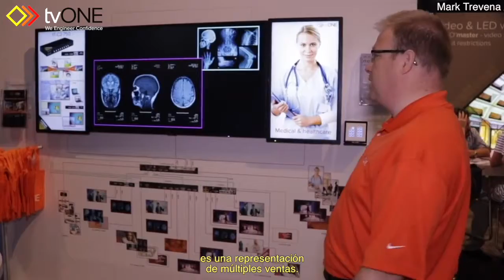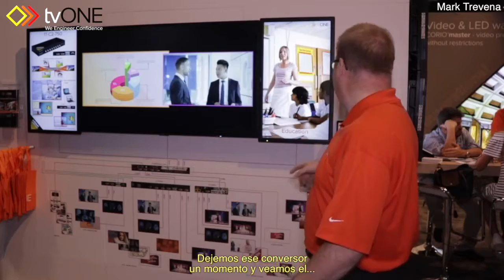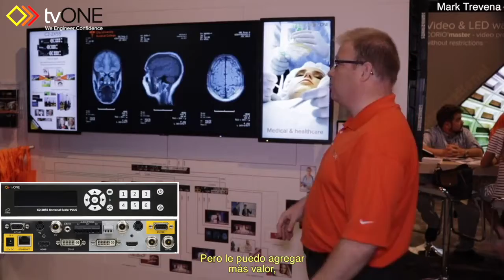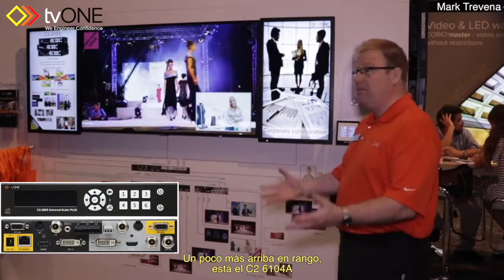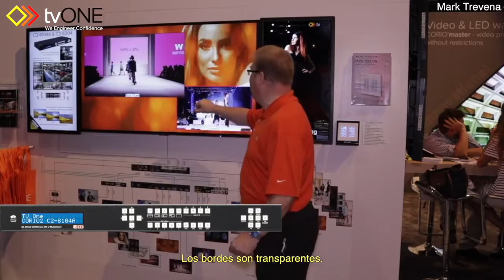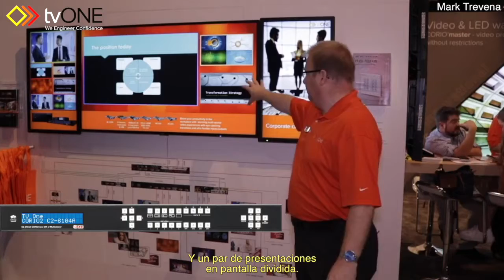TV One Infocomm 2017 en espanol